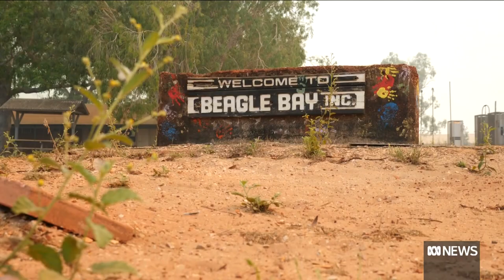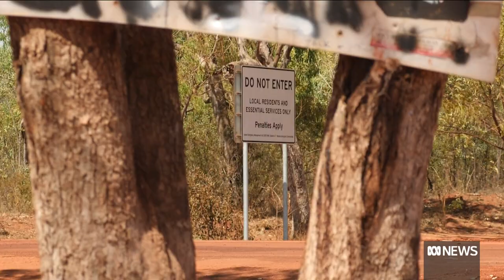Beagle Bay indigenous community hits 90 per cent double vaccination rate. |ABC News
Kimberley indigenous community Beagle Bay is looking forward to reopening after reaching the 90 per cent COVID-19 double vaccination milestone.

While less than a quarter of Indigenous people in Western Australia over 12 are fully vaccinated, almost all the eligible locals in 400 strong community have been vaccinated.